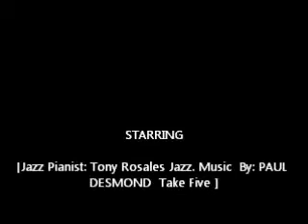Tony Rosales Jazz " Take Five" By Paul Desmond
Jazz Piano